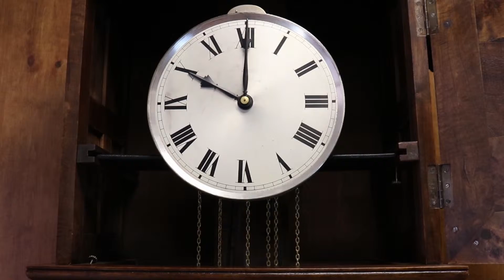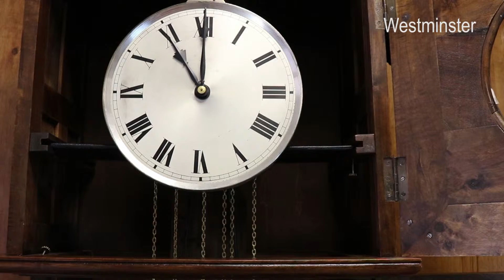Impresionante Reloj de Pie Musical Antiguo Gustav Becker. Restaurado. Alemania, Años 20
Importante reloj de pie musical antiguo, fabricado en Alemania por la firma relojera Gustav Becker en los años 20 del siglo XX. El reloj es una pieza muy atractiva, y cuenta con sonería a cuartos, dos melodías, Westminster y Whittington